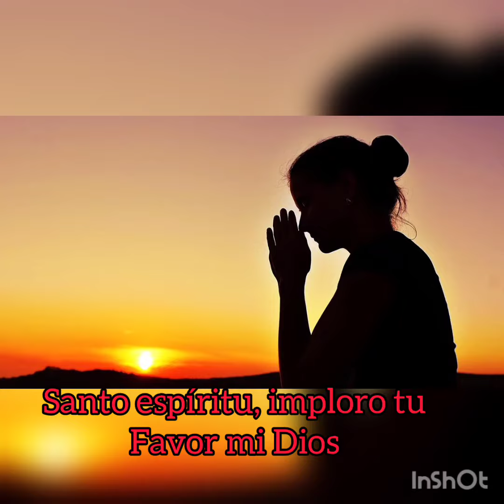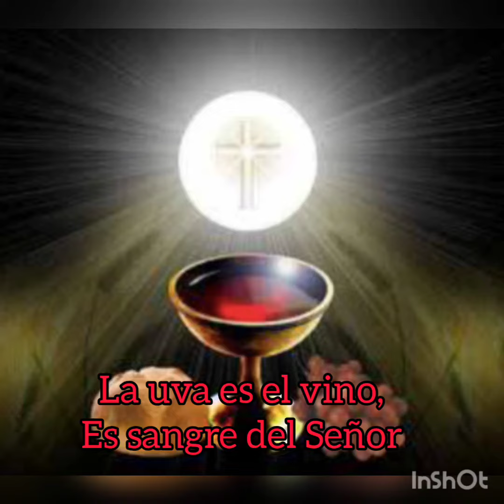Milagro Celestial (Canto de Ofertorio)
Coro Voces De La pasión De Cristo (Guanajuato)
Canto: Milagro Celestial
Autor: Samuel Soto Carranza Capellanía
Fecha de Grabación: 27 de Marzo
Lugar de Grabación: Parroquia Madre Santísima De La Luz, Pueblito de Rocha, Guanajuato, Gto.
Cantando con el ❤️